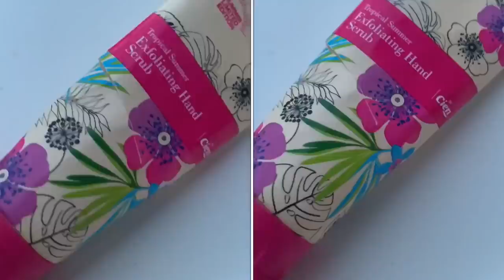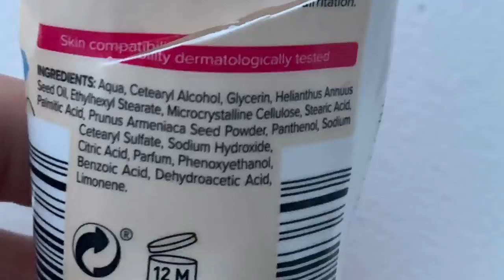CIEN: SMALTI E LINEA MANI TROPICAL SUMMER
In previsione della Festa della Mamma e degli smalti che usciranno lunedì, oggi ve ne segnalo alcuni.

Inserendo ElisabettaR nel checkout, 10% dello sconto per gli ordini superiori a 19 euro e sarà valido fino a 5 Aprile.

⭐️SOUFEEL
⚗️ YUNIQU PROFUMI
ELISABETTA25

Inoltre avete  la possibilità di utilizzare il codice sconto a voi assegnato( 10% ) fino al 01 Marzo, per ordini superiori a 19 euro, inserendo ElisabettaR. al checkout, nella fase finale dell’ordine